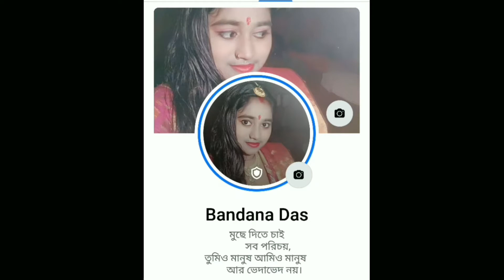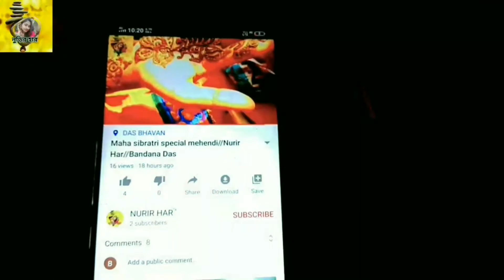old drawings//pen drawings//8 years ago //Nurir Har//Bandana Das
Please notice.